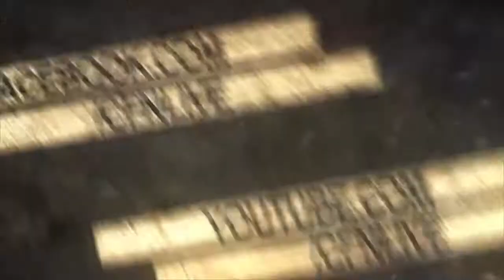Chamada: 17 Conferência Bíblica 2018!!!!